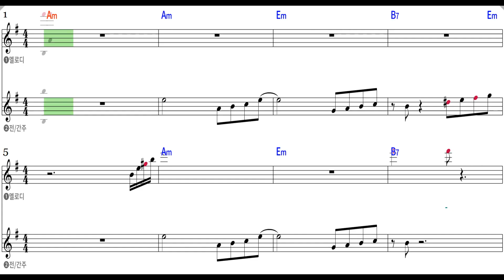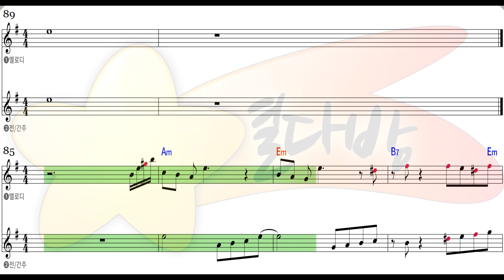[별다방/동영상악보] Paul Mauriat - 돌아와요 부산항에 (Melody Sheets on KARAOKE)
Original Key Em
Transposing Key
Tempo 124
Melody Sheets
Paul Mauriat   돌아와요 부산항에 악보 sheet
돌아와요 부산항에 악보 sheet
PAUL MAURIAT / PLEASE RETURN TO PUSAN PORT